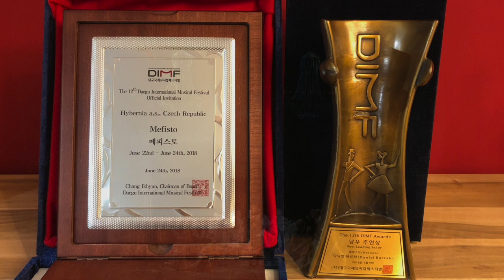The Best Leading Actor - Daniel Barták at 12th DIMF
Daniel Barták won the main award of the best leading actor (role Andreucio in musical Mephisto) at 12th DIMF.

The prestigious DIMF (Daegu International Musical Festival) - 대구국제뮤지컬페스티벌 festival, which is the only one of its kind, has also featured musicals from all over the world (such as Flashdance (London), I Love Piaf (France), etc.)